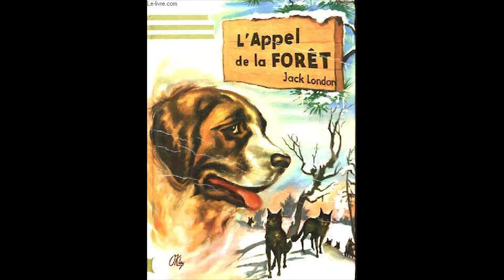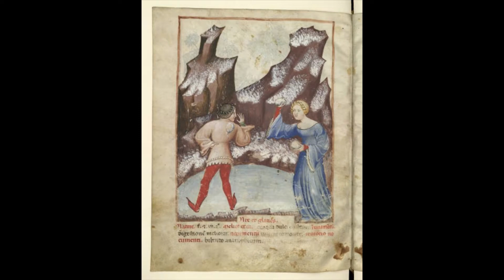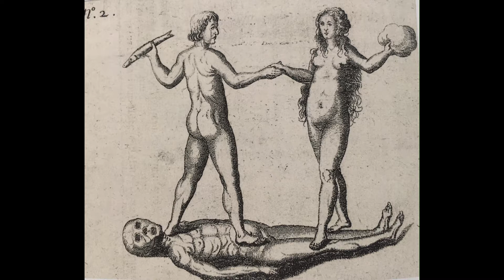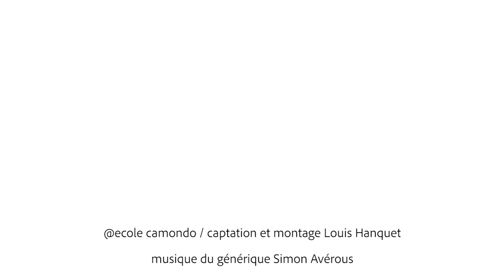Le Chaudron #2 - Conférence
Artiste et enseignante à l’Ensba (Ecole des Beaux-Arts de Paris), depuis le début des années 1980, je développe un travail polymorphe, qui requiert la mise en oeuvre de média aussi divers que la sculpture, l’installation, le dessin, la photographie, la vidéo et la performance autour de la figure de l’artiste comme explorateur.